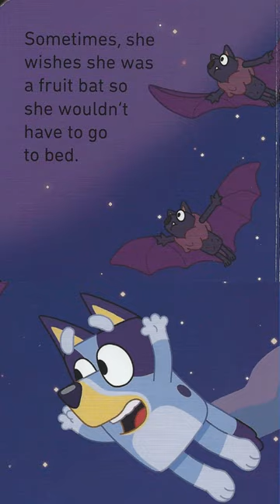Bluey Little Library - Bluey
Bluey Little Library - Bluey - Disney Junior Read Aloud
Meet Bluey - Learn all about this friendly blue heeler and discover the games she likes to play.